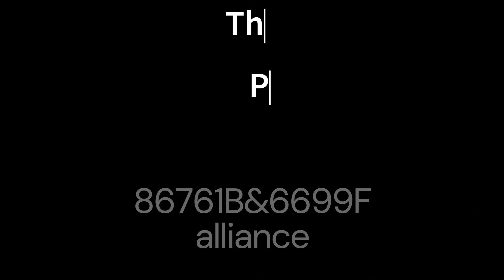[VEX IQ]11/4 Competition(86761B, 6699F Alliance)112pts#robotics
This is the Finals-9 with 86761B and 6699F Alliance team with 112 points. Very thanks for 6699F to be a part of our Finals. Also, we almost cleared all of the cube except for two. :)